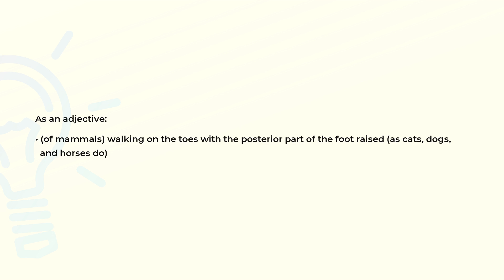What is the meaning of the word DIGITIGRADE?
Definition and spelling of the word DIGITIGRADE.

(00:00) Intro
(00:07) As an adjective
(00:20) Spelling

As an adjective (00:07):
• (of mammals) walking on the toes with the posterior part of the foot raised (as cats, dogs,
  and horses do)